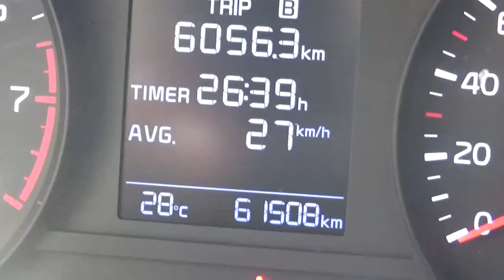Kia / Rio / 2018 - JE024299